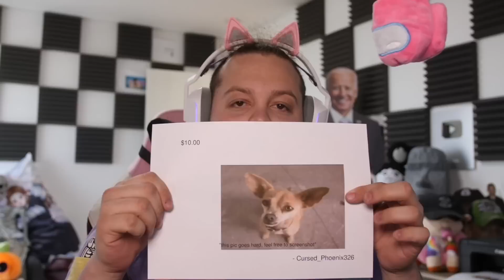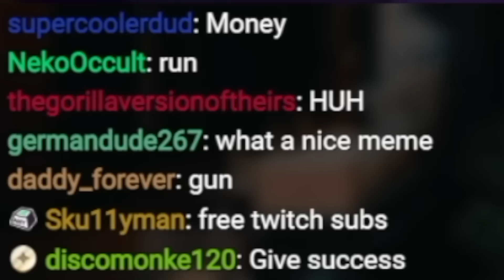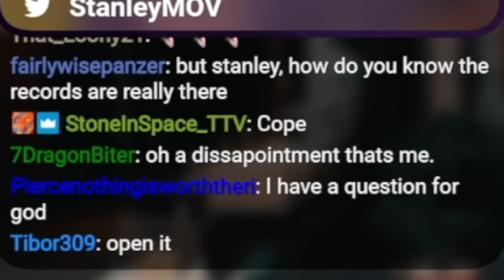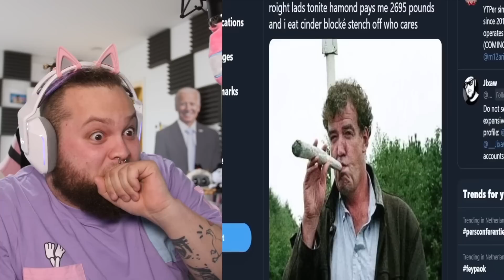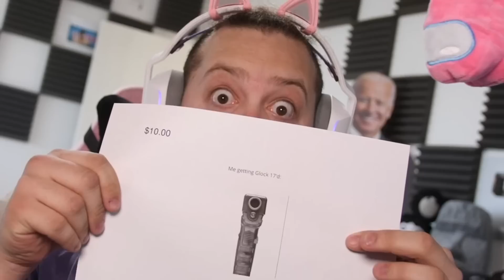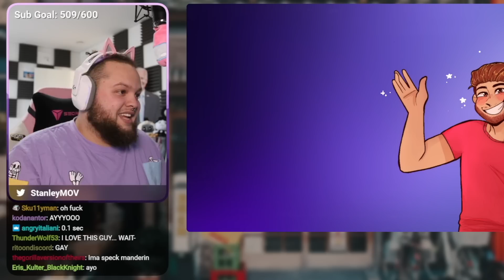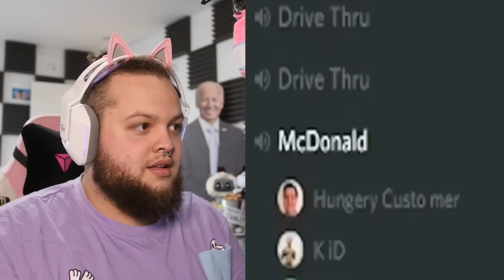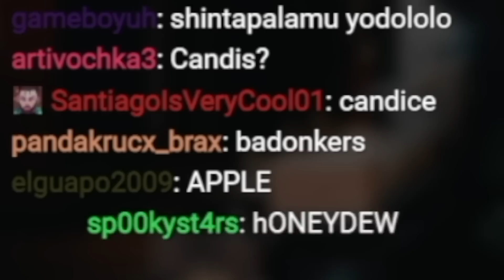If I Laugh the Video Ends and I Pick It Up 👀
Download War Thunder today and receive a large free bonus pack with premium vehicles, boosters and more!

In this episode of YLYL, if Stanley laughs, he has to pick it up 👀

Tags and more

Timestamps:
0:00 - Intro
0:48 - Meme time
9:22 - Ad time
10:18 - Meme time (again)

Full speed Kevin